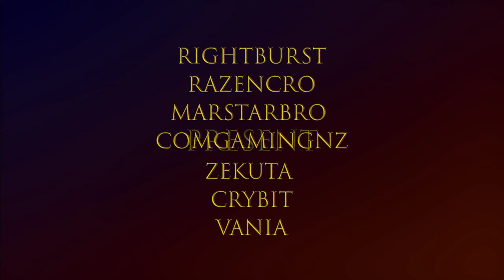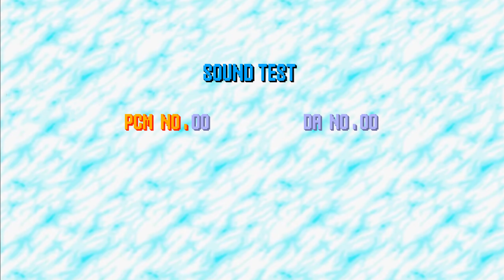Sonic.EXE round 2 fanmade support them!